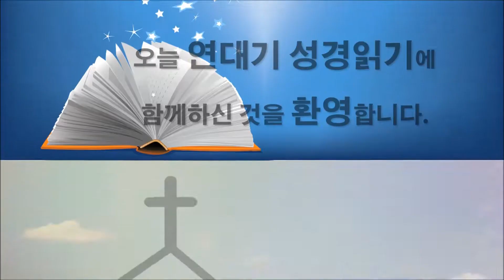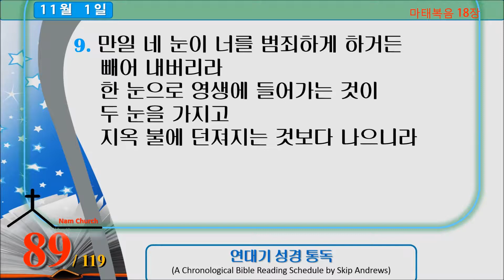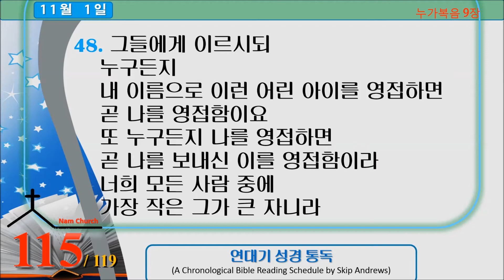연대기 성경통독 (11월 1일)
11월 1일 입니다.

Week Forty-Four - October 29-November 4
1 1 마태복음 14:1-12;
 2 마가복음 6:14-29;
 3 누가복음 9:7-9;
 4 마태복음 14:13;
 5 마가복음 6:30-32;
 6 누가복음 9:10;
 7 요한복음 6:1;
 8 마태복음 14:14-21;
 9 마가복음 6:33-44;
 10 누가복음 9:11-17;
 11 요한복음 6:2-14;
 12 마태복음 14:22-36;
 13 마가복음 6:45-56;
 14 요한복음 6:15-21
2 1 요한복음 6:22-71;
 2 마태복음 15:1-20;
 3 마가복음 7:1-23;
 4 요한복음 7:1;
 5 마태복음 15:21-28;
 6 마가복음 7:24-30
3 1 마태복음 15:29-38;
 2 마가복음 7:31-8:9;
 3 마태복음 15:39-16:12;
 4 마가복음 8:10-26;
 5 마태복음 16:13-20;
 6 마가복음 8:27-30;
 7 누가복음 9:18-21;
 8 마태복음 16:21-28;
 9 마가복음 8:31-9:1;
 10 누가복음 9:22-27
*4 1 마태복음 17:1-13;
 2 마가복음 9:2-13;
 3 누가복음 9:28-36;
 4 마태복음 17:14-21;
 5 마가복음 9:14-29;
 6 누가복음 9:37-43;
 7 마태복음 17:22, 23;
 8 마가복음 9:30-32;
 9 누가복음 9:43-45;
 10 마태복음 17:24-27;
 11 마태복음 18:1-14;
 12 마가복음 9:33-50;
 13 누가복음 9:46-50
5 1 마태복음 18:15-35;
 2 요한복음 7:2-9;
 3 누가복음 9:51-56;
 4 요한복음 7:10;
 5 누가복음 9:57-62;
 6 요한복음 7:11-52;
 7 요한복음 7:53-8:11
6 1 요한복음 8:12-59;
 2 요한복음 9:1-41;
 3 요한복음 10:1-21
7 1 누가복음 10:1-24;
 2 누가복음 10:25-37;
 3 누가복음 10:38-42;
 4 누가복음 11:1-13;
 5 누가복음 13:10-21;
 6 요한복음 10:22-42;
 7 누가복음 13:22-35